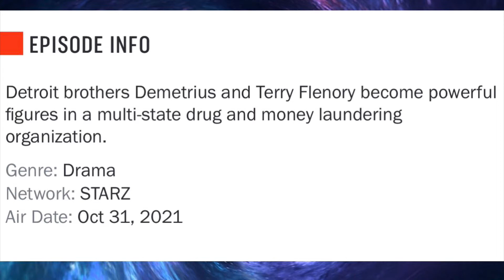BMF SEASON 1 EPISODE 6 FINAL PREDICTIONS!!!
“Strictly Business” A lot more secrets will be revealed! Check out my final predictions to see what’s about to go down!!